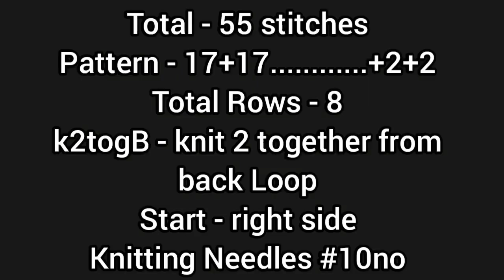New knitting design/pattern #1063 for cardigan, sweater, jacket, frock ||in hindi